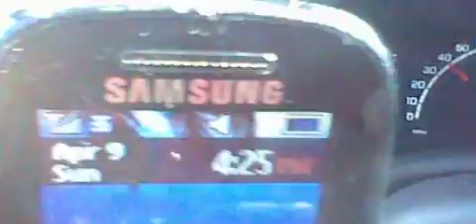69 GANGSTALKED-5:16SEC ASSHOLE 2ND CAR TRIED TO RUN ME OFF ROAD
I HOPE YOU GET YOUR COCKY ASS BEAT. BRING IT ON STUPID